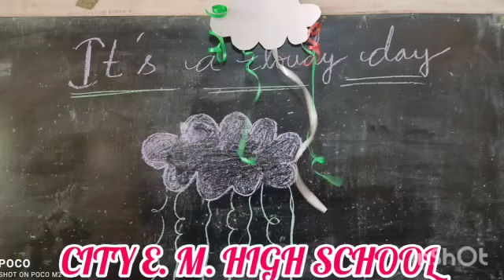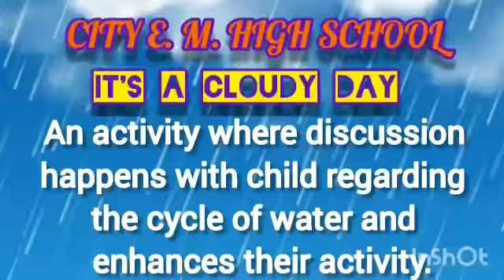City School Nellore Cloudy Day